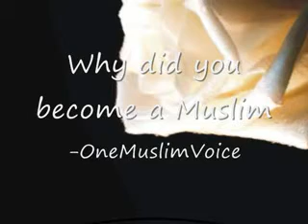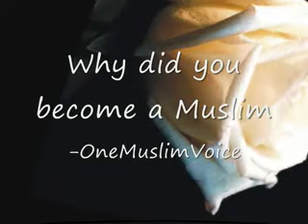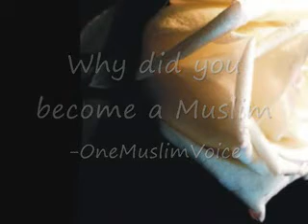Why I reverted to Islam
People accepting Islam all over the world